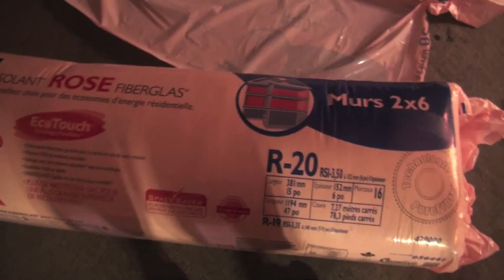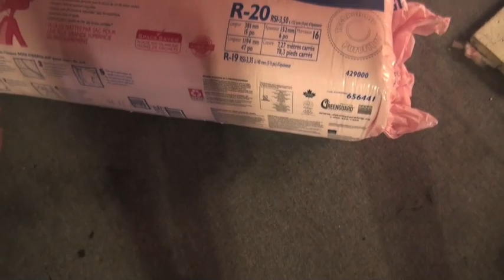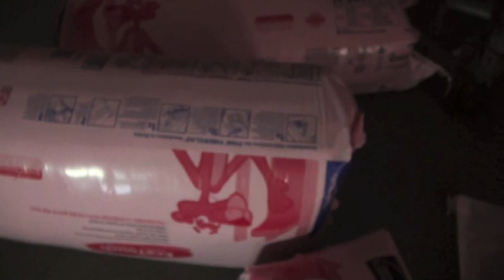What PrOof RaNger Cockley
well boys big time news !!just a bunch of video i made now i have my mac i can make video fan page memes contest

Treedicks T-shirts are $30 USD when sent to the states shipping included and $30 Canadian Dollars when sent within Canada, shipping included.

Mailing Address:
Treedicks
102 Bloomsbury Crt
London, Ontario
N5V3N8